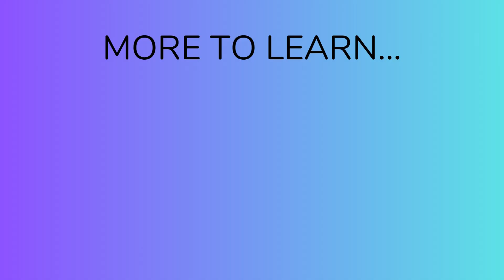Things Native Speakers ACTUALLY Say | 13 Expressions for Daily Life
In this lesson you will learn 13 natural English expressions that ALL native speakers use.

While thinking about what to teach for this lesson I heard someone use, "I didn't have it in me," and I thought "Yes!" I have to use this expression too.

This video will help you understand how native speakers talk in a real conversation.

And for the record I don't think going to the library is a waste of time. :D

Answer the question: What makes you cringe?

Timestamps
0:00 Introduction
0:22 Keep your eyes peeled
1:09 Cringe
1:43 I can't put my finger on it
2:48 Why don't you...?
3:35 The clock is ticking
4:24 Do you mind if I...?
5:18 The downside of A is B
6:01 I'm up to my ears in...
6:53 It was a waste of time
7:44 Make a beeline for
8:46 Have a falling out
10:03 It's on me.
10:38 It's on the house.
10:52 I didn't have it in me.